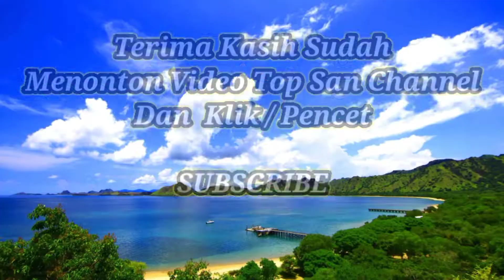SHOLAWAT NABI TASYAKURAN KHITAN MOCH BAHRUL. GRAUP AL-BANJARI AL AMANI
sholawat nabi#sholawatnabi#sholawatnabi al banjari tasyakuran khitan moch bahrul